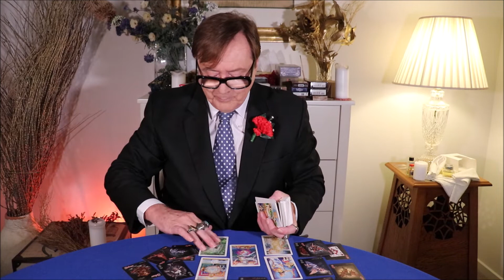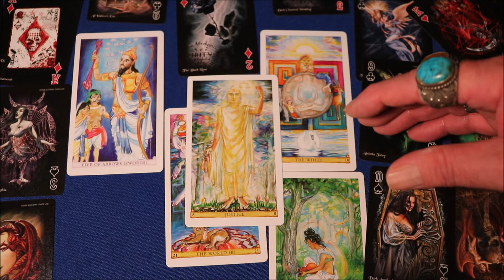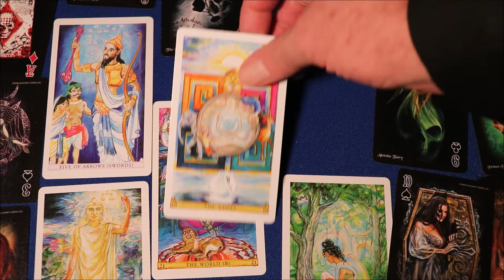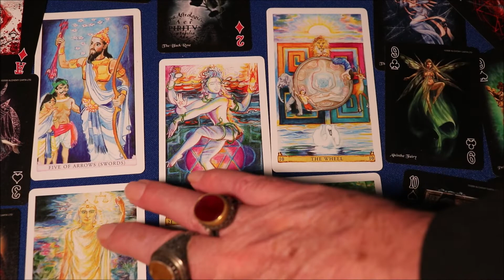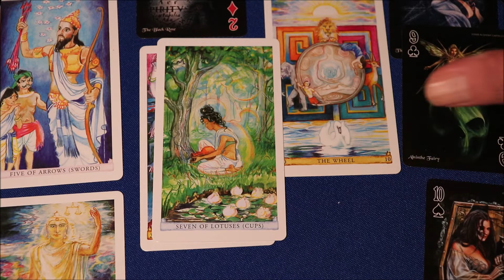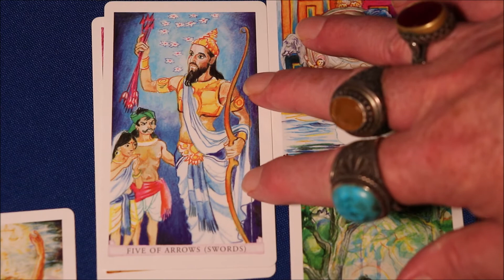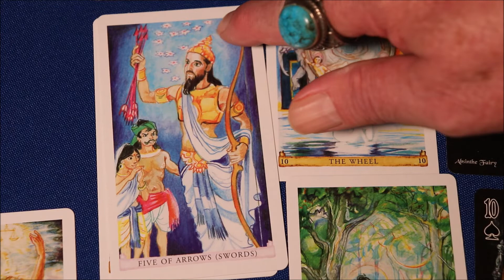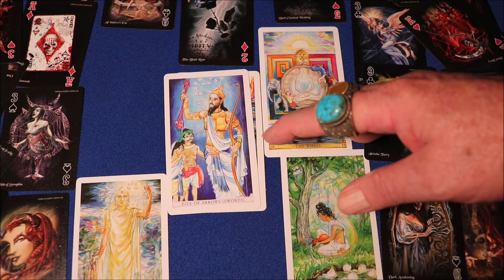TAURUS APRIL 2022 Predictions * Stepping Into Your Power. Turning Your Life Into Overdrive. Success!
The Taurus April 2022 predictions set out in this fascinating content explaining the seriously good forecast for the Star Sign of Taurus, empowering you in the month of April.

Nigel Saint James provides your Taurus April 2022 reading, predictions and forecast incorporating tarot, astrology, numerology and spiritual mysticism. We’ll see the Taurus predictions in April for love, money, family, and work, where the  Tarot cards have something to say to you.  This content works well with your horoscope for April 2022. Many people report that it is more detailed than a horoscope. The reading for you also contains a blend of esoteric and mystical meanings of the spiritual energies which surround you.

Price: USD 129,  GBP 99,  EUR 119,  CAD 169,  AUD 180. Other currencies where available.